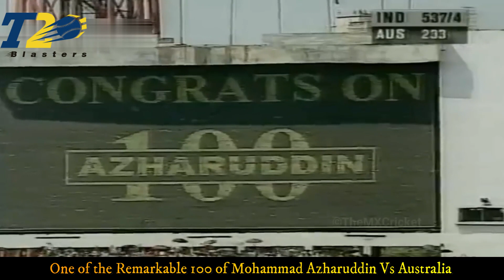One of the Remarkable 100 of Mohammad Azharuddin Vs Australia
Watch the best bits from Mohammad Azharuddin astonishing day one of the  stunning century vs Australia 1997/98 2nd TEST at Eden Garden